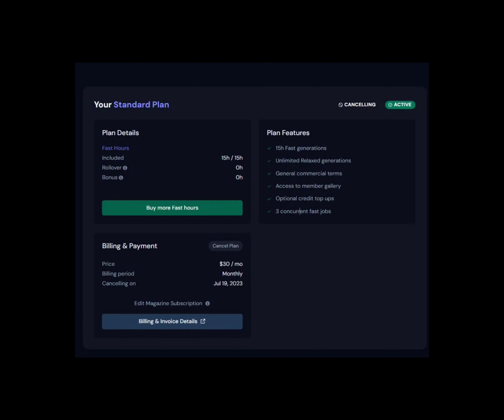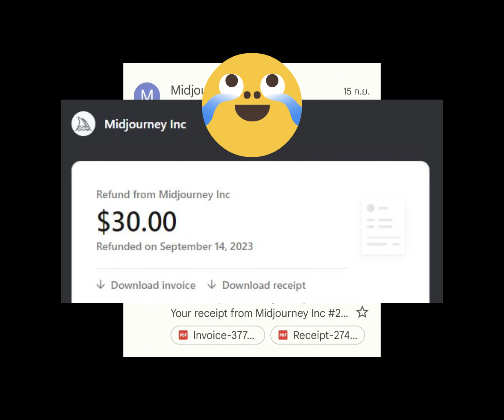วิธียกเลิกสมาชิก Midjourney และขอเงินคืน [ How To Cancel Midjourney Subscription ]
วิธียกเลิกสมาชิก midjourney และขอเงินคืน ในกรณีที่เว็บหักเงินเราไปแล้ว